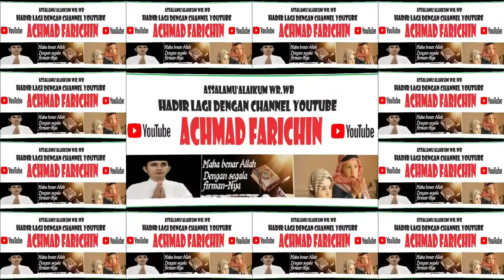Penyisihan Tilawah Remaja // MTQ Ke-52 Provinsi JAMBI di Surolangun Tahun 2023